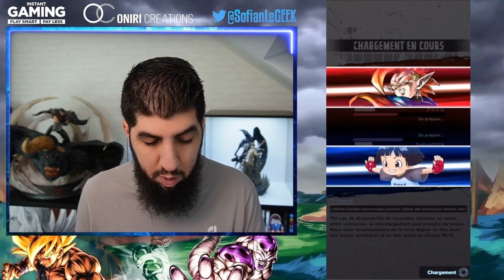LE JEU EST CASSÉ ! GROS DÉSÉQUILIBRE !!! DB LEGENDS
Le jeu DBLegends est déséquilibré depuis l'arrivée de GohanBeast LF !